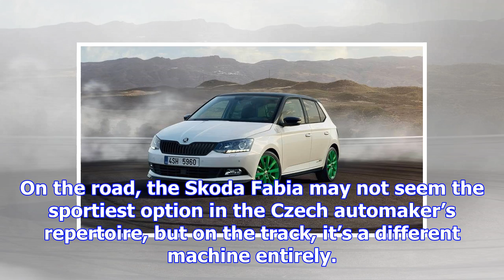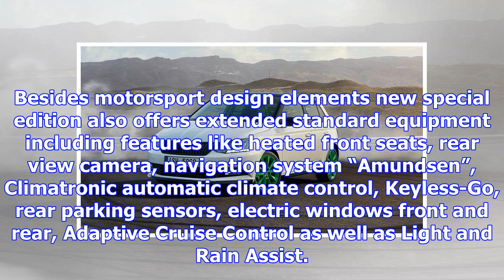Skoda celebrates rally success with sporty fabia special edition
On the road, the Skoda Fabia may not seem the sportiest option in the Czech automaker’s repertoire, ...